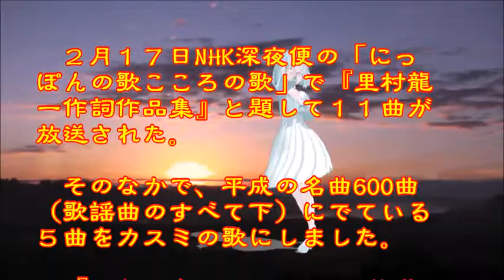♪『ふたり傘』日本の歌・心の歌 Japanese Songs old & new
日本の歌・心の歌　♪『ふたり傘』 “Umbrella of the two”
Words & Music　作詞：里村龍一　作曲：叶　弦大
Song & Dance　♪うた：カスミちゃん　ダンス：鳴湖（メイホー）

２月１７日NHK深夜便の「にっぽんの歌こころの歌」で『里村龍一作詞作品集』と題して１１曲が放送された。そのなかで、平成の名曲600曲（歌謡曲のすべて下）にでている５曲をカスミの歌にしました。『ふたり傘』は、7曲目に放送されたもので、石原詢子のカバー曲です。